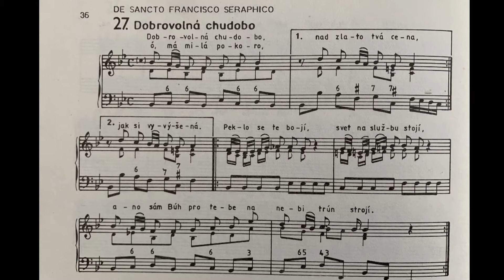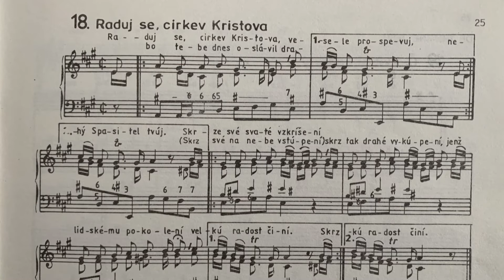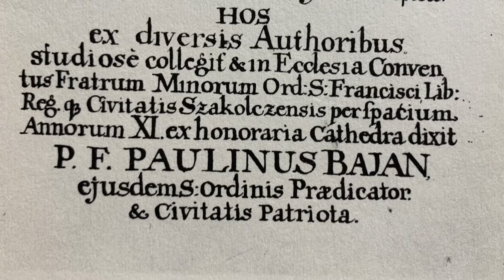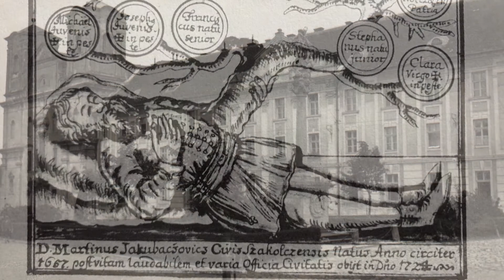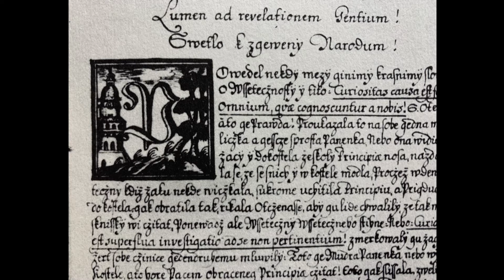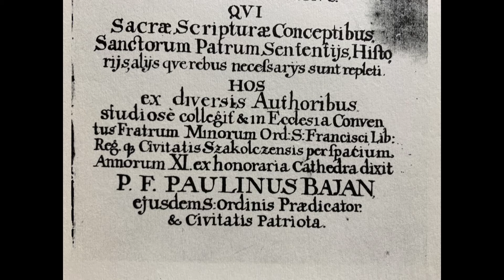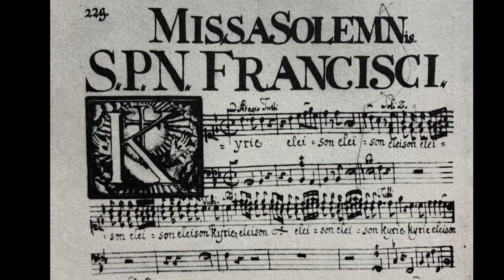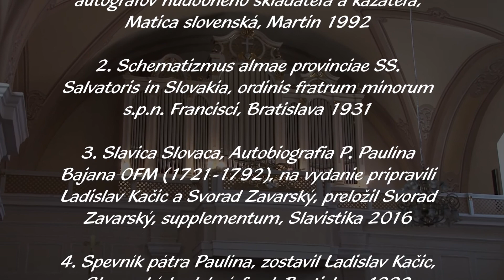P. Paulín Bajan - františkán, kazateľ, skladateľ (1721-1792)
Páter Paulín Bajan (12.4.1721, Vrádište - 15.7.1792, Skalica) bol františkán, významný kazateľ a skladateľ. Narodil sa pred 300 rokmi a svojím životom a tvorivosťou ho môžeme zaradiť k najvýznamnejším osobnostiam slovenských dejín. Pre Záhorské múzeum v Skalici sme vyrobili literárno-hudobný dokument, ktorý v celej šírke predstavuje túto, možno trochu zabudnutú, osobnosť. Našťastie sa zachoval mnoho z jeho literárnej i hudobnej tvorby a časť z toho v dokumente predstavujeme. Nesporne veľmi zaujímavý je jeho vlastný životopis, ktorý veľmi pútavo popisuje jeho osudy, ale i rôzne črty života najmä druhej polovice 18. storočia.

účinkujú:
PhDr. Peter Michalovič
muzikológ, husle

Roman Blaha
spinet

Mgr. ThLic. Martin Hoferka, ThD.
historik

MgA. Magdaléna Benešová
organ

Mgr. Miroslav Minďáš
P. Paulín Bajan

námet
Peter Michalovič

scenár
Miroslav Minďáš, Peter Michalovič

foto a reprofoto
Miroslav Minďáš, Záhorské múzeum, Štátny archív v Trnave - pracovisko Archív Skalica, zivotopisysvatych.sk

pre Záhorské múzeum v Skalici vyrobil
©Arch-a Skalica 2021